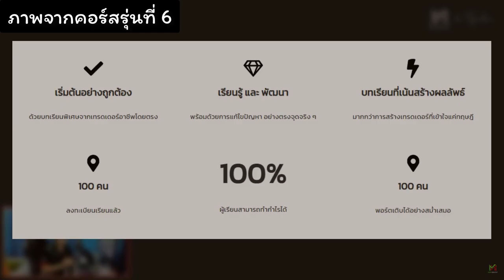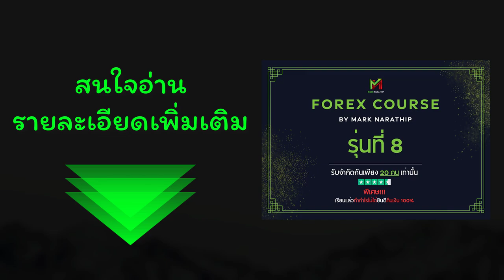เปิดแล้ว คอร์สสอนเทรด Forex รุ่นที่ 8 ของผม 📊📈🔥